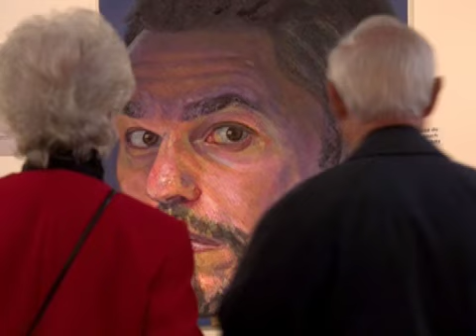Uncompromising Study, Hartlepool City Art Gallery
A major exhibition of ten of the most exciting painters in Britain today. Works by Lucian Freud, Frank Auerbach, Robert Lenkiewicz, Nahem Shoa, Desmond Haughton and the rest of the New British Realists.